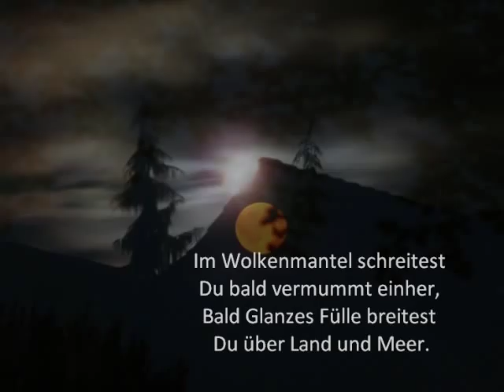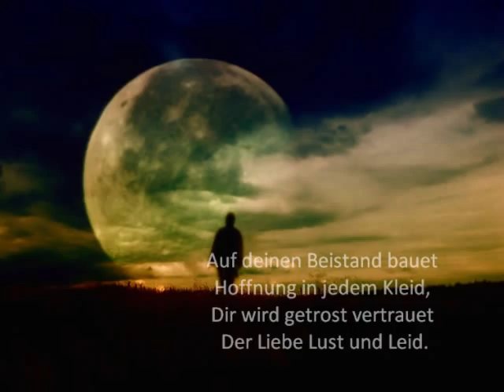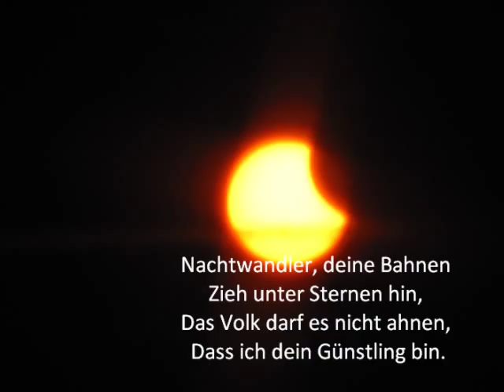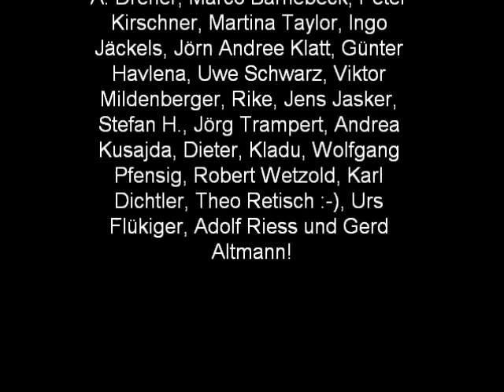Stefano Mocini - Into the depth / Mondansichten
Mondbilder, teilweise von Pixelio, kombiniert mit einem Gedicht von Julius Wolff und dem Titel "Into the depth" von Stefano Mocini - letzteres gefunden auf Jamendo: